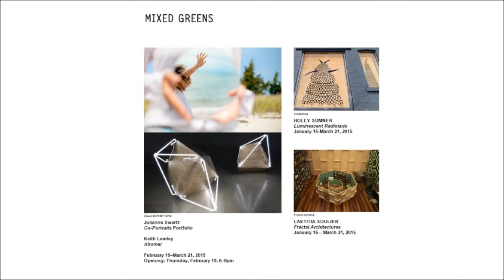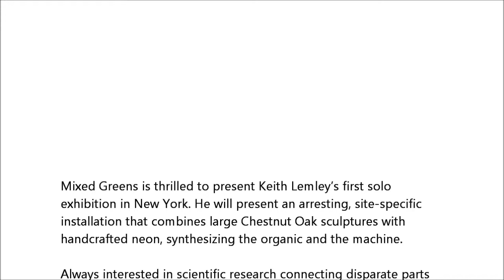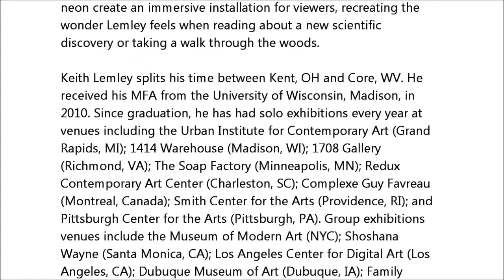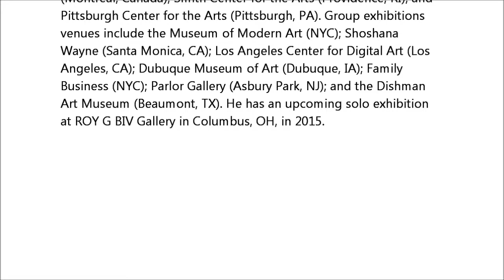MIXED GREENS - ARTIST: Keith Lemley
Mixed Greens is thrilled to present Keith Lemley’s first solo
exhibition in New York. He will present an arresting, site-specific
installation that combines large Chestnut Oak sculptures with
handcrafted neon, synthesizing the organic and the machine.

Always interested in scientific research connecting disparate parts
of the universe through underlying geometry, Lemley has become
known for large-scale, angular neon installations that unify spaces
through light, color, and line. More captivating than the actual
geometric theories is the process of experimentation and
discovery shared by scientists and artists alike. Lemley is intrigued by the next set of questions each installation poses and the challenge of uniting materials, light, and architecture within each exhibition.

Approximately six years ago, a large Chestnut Oak tree fell on a
ridge near Lemley’s studio in rural Appalachia. The trees in that
area can be traced back to the early 19th century in spite of
scarce nutrients and strong winds on the cliff. Lemley walked past
this fallen tree nearly every day. Eventually, he began to carve the
wood, exposing nearly two centuries of history. The shapes of the
sculptures come from the knots, limbs, defects, and
idiosyncrasies in the tree’s growth. Lemley works to reveal the underlying geometry in this natural material; he sees the cuts as a
collaboration with the tree, uncovering an order and a narrative
that was already there.

Neon tubes act as extensions of the wooden, gem-like forms. The
lines of light become drawings in three-dimensional space,
exaggerating shapes, drawing attention to characteristics of the
wood, and imagining what could have been if the tree continued
to grow and expand. The neon is a counterpoint to the wood
formally, materially, and conceptually. Although the neon is light
itself, it becomes a ghost of the carved wood.

Together, the heavy wooden forms and the delicate, yet powerful,
neon create an immersive installation for viewers, recreating the
wonder Lemley feels when reading about a new scientific
discovery or taking a walk through the woods.

Keith Lemley splits his time between Kent, OH and Core, WV. He
received his MFA from the University of Wisconsin, Madison, in
2010. Since graduation, he has had solo exhibitions every year at
venues including the Urban Institute for Contemporary Art (Grand
Rapids, MI); 1414 Warehouse (Madison, WI); 1708 Gallery
(Richmond, VA); The Soap Factory (Minneapolis, MN); Redux
Contemporary Art Center (Charleston, SC); Complexe Guy Favreau (Montreal, Canada); Smith Center for the Arts (Providence, RI); and Pittsburgh Center for the Arts (Pittsburgh, PA). Group exhibitions venues include the Museum of Modern Art (NYC); Shoshana Wayne (Santa Monica, CA); Los Angeles Center for Digital Art (Los Angeles, CA); Dubuque Museum of Art (Dubuque, IA); Family Business (NYC); Parlor Gallery (Asbury Park, NJ); and the Dishman Art Museum (Beaumont, TX). He has an upcoming solo exhibition at ROY G BIV Gallery in Columbus, OH, in 2015.